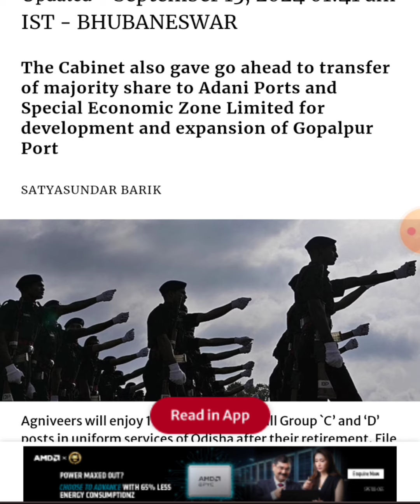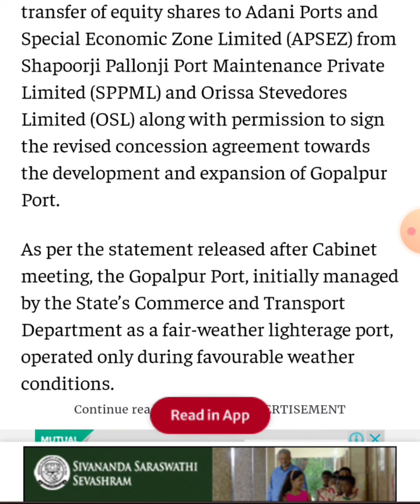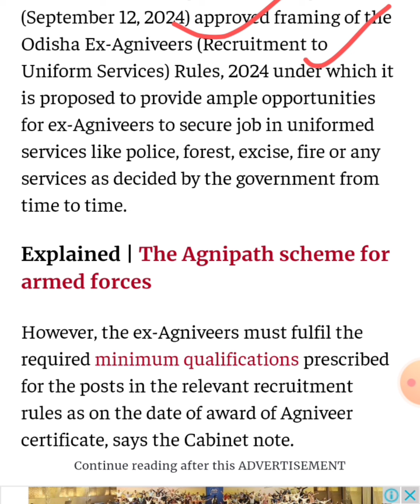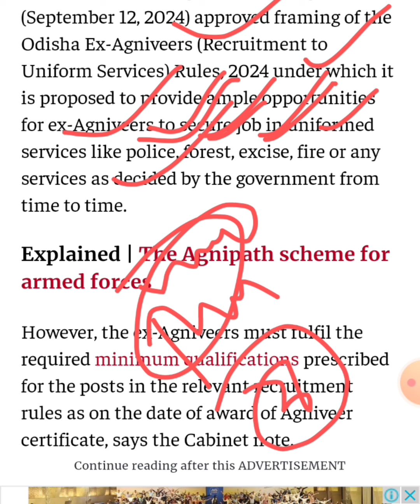Without any Exam 😍Odisha Government Announced 10% Reservation for Agniveer